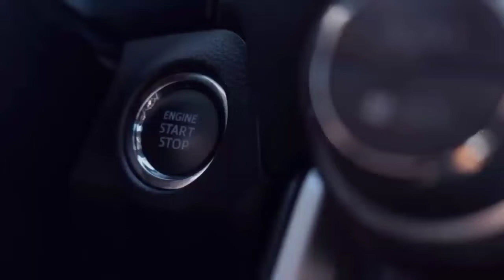KOENIGSEGG JESKO | mobil tercepat di dunia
"Koenigsegg Jesko" adalah mobil yang di produksi oleh produsen mobil Swedia Koenigsegg .mobil ini menggantikan Agera . Menurut koenigsegg Ini adalah mobil yang secara teori dapat melaju hingga 330 mil/jam (531 km/jam) tanpa memerlukan ban khusus.
Hypercar Swedia ini memiliki semua bahan untuk mencatat rekor dunia baru, sebagai mobil produksi tercepat, kecuali Hennessey Venom F5 dan SSC Tuatara yang akan mampu menandinginya.
Diperkenalkan di Geneva Motor Show 2019 . Nama Jesko sendiri merupakan penghargaan untuk ayah dari Christian von Koenigsegg (pendiri perusahaan CEO) , yaitu "Jesko von Koenigsegg".
Jesko yang Anda lihat pada video ini adalah versi reguler alih-alih Absolut, dan mengikuti tampilan CCX 2006 asli.
Warna Orange yang dibalut finishing Tang Orange Pearl dengan aksen silver dan serat karbon.
Mobil ini melanjutkan tema oranye tersebut di dalam kabin, di mana serat karbon juga menjadi aspek dominan
Jesko akan dikirimkan ke pelanggan mulai musim semi 2022, dengan banderol 2,85 juta dolar AS (Rp41,3 miliar) per unit sebelum opsi.
Jesko Absolut yang memiliki fitur lengkap bisa berharga lebih dari 4 juta dolar AS (Rp57,9 miliar), menjadikannya salah satu mobil produksi paling mahal yang pernah dibuat.

Once I receive your message and decide that you are the right owner of this content, I will delete it, no drama at all. Not only do I put cool songs in the background to make videos even better, but I also try to help promote the artist's music and their social networks.